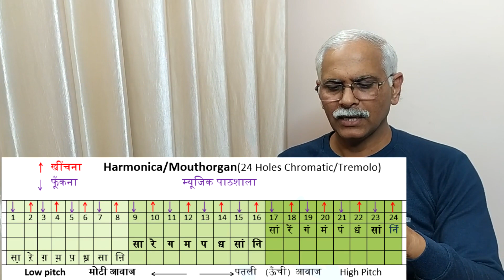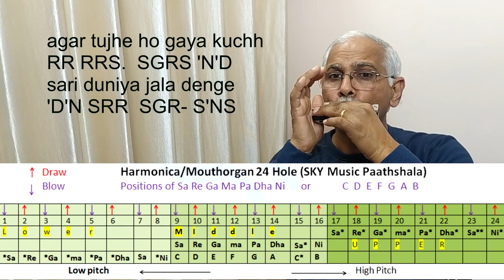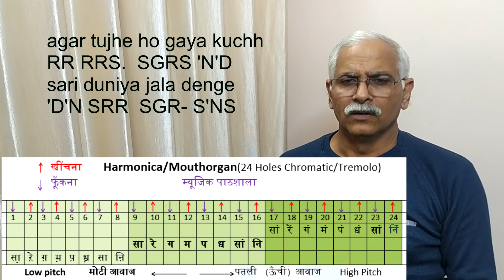Sari Duniya Jalaa Denge | Mouthorgan Tutorial | Animal | Harmonica Notations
Saari Duniya Jalaa Denge | Mouth organ Tutorial | Animal | Ranbir K Harmonica B Praak song